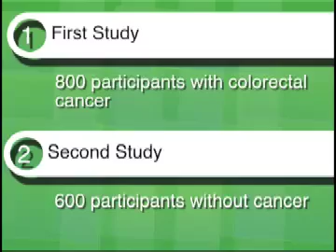Obesity and Colon Cancer Linked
BlazerCast for October 21, 2007: Researchers at the University of Alabama at Birmingham have found a link between colon cancer and obesity.
UAB Oncologist Boris Pasche MD, Ph.D. summarizes the findings from his paper which was recently published in the Journal of the American Medical Association.